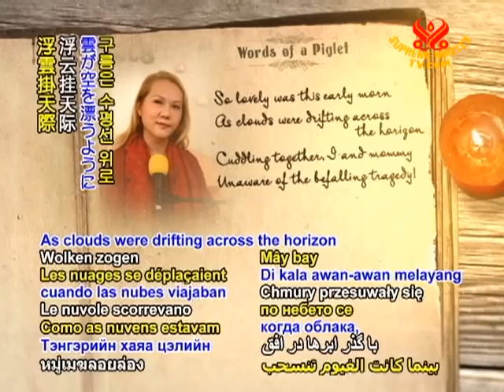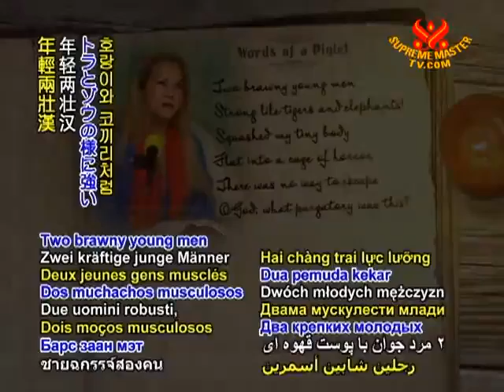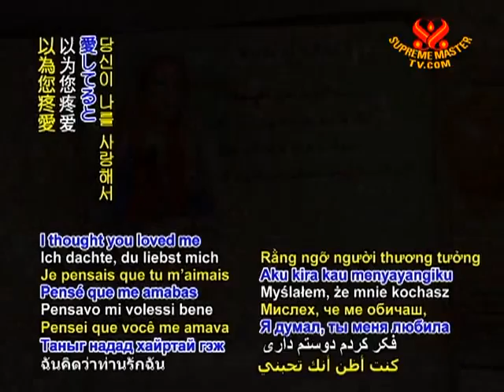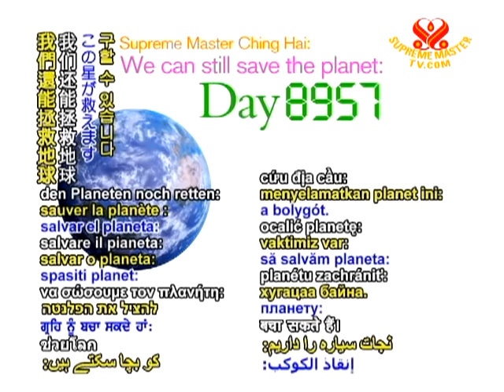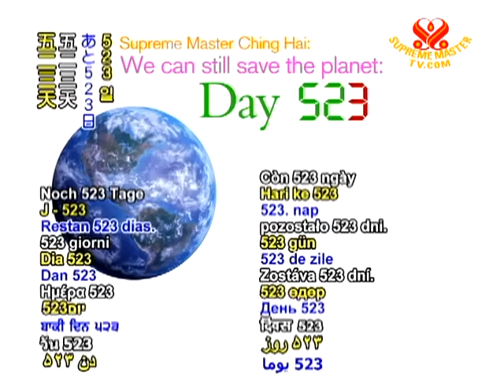Words of a Piglet - CountDown Day 523 - 19 Aug 2011